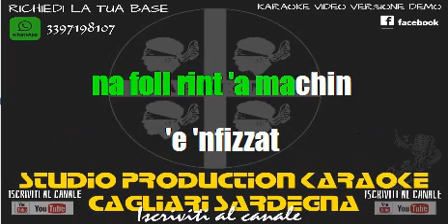Rosario Miraggio La macchina 50 KARAOKE+CORI